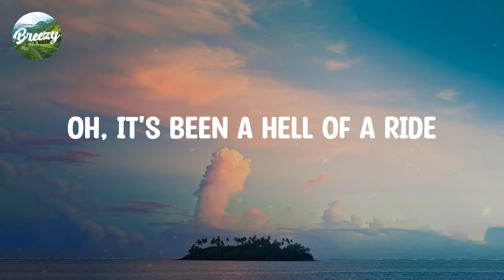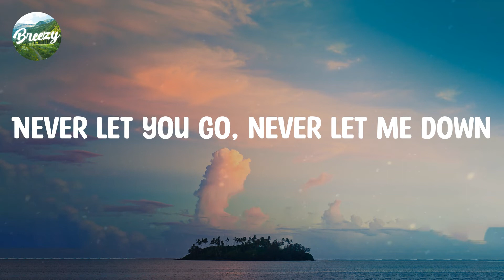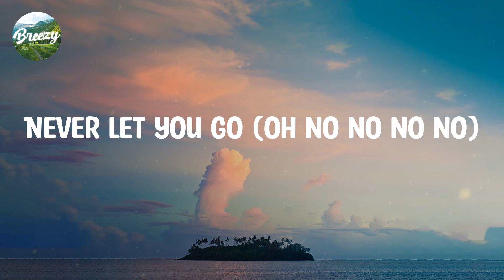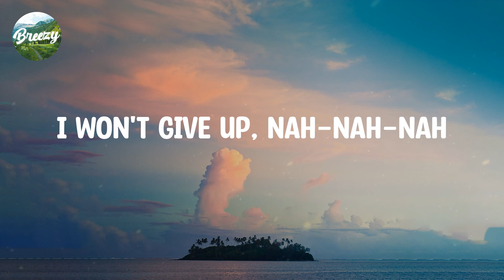DJ Snake / Lyrics / Let Me Love You